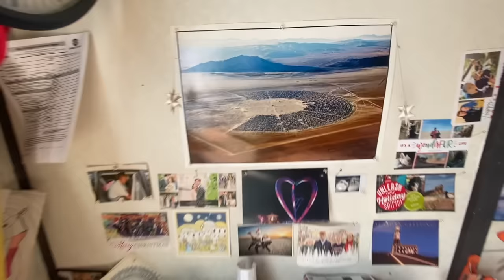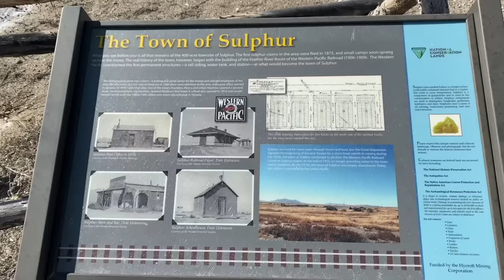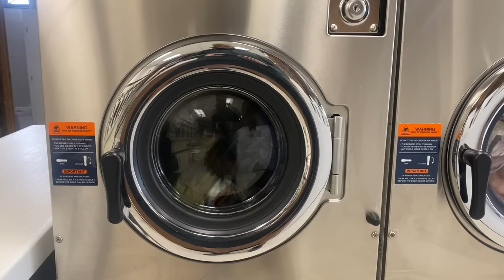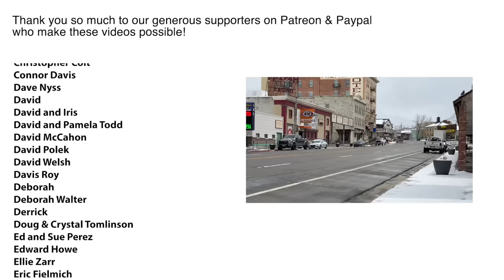Cycling 512 Miles through the Nevada Desert // 10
Seven months since we set off from Alaska, we find ourselves in the dusty desert valleys of Northern Nevada. It’s a part of the country I’ve always wanted to properly explore and we definitely weren’t disappointed. Huge, expansive desert valleys extending as far as the eye can see, with nothing but a lonely dirt road cutting through right through the middle. I'm a bit desert obsessed and to me it felt a bit like bikepacking heaven!
This episode takes place between February 25th and March 28th, 2023

Extra special thanks to Tumbleweed on this one!

I've been loving them, they were designed around the Tumbleweed racks so the fit is rock solid, and they're super light so I barely even notice them while riding!

I edited and published this video from Chihuahua, Mexico - slowly but surely catching up!

We're both on Prospectors

*About*

In July 2022, we set off from the very top of Alaska on our bicycles, with the aim of spending the next few years cycling all the way down to the southern tip of Argentina - the entire length of the Americas. We are definitely not in any rush, and often opt to take the scenic, more remote routes where possible. Neither of us are cycle touring or bikepacking experts, but we are figuring all of that stuff out as we go.

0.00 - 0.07 Greg & Victoria Theme - *Tom Rosenthal*
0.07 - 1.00 Unstable (instrumental) - *How Great Were The Robins*
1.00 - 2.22 Something French - *Jacob Montague*
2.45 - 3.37 Short Story Ten - *Analog Heart*
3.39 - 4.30 Logistics - *Bytheway May*
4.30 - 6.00 Storyteller pt 2 - *Analog Heart*
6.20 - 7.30 Bright Spot - *Shaky Faces*
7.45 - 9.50 Short Story Ten - *Analog Heart*
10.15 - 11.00 Finding Faith - *Amaranth Cove*
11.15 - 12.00 Off To Mexico (instrumental) - *Bytheway May*
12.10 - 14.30 To You Alone - *Tom Rosenthal*
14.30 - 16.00 When - *Deau Eyes*
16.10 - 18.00 Dorian Blue (instrumental) - *Songs of Water*
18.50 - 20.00 Three Dark Days - *Welshly Arms*
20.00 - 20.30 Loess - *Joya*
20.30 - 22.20 Its Alright (instrumental) - *Soldier Story*
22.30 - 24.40 Wake With The Morning (instrumental) - *Gungor*
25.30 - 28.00 Lone (instrumental) - *Kids*